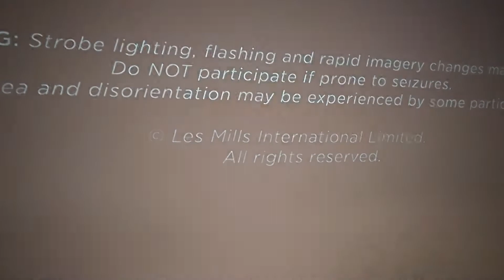自宅エアロバイク応援ビデオ2020.09.14/暗闇バイクエクササイズ/FEELCYCLE（フィールサイクル）/Virtual bike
StayHomeで自宅エアロバイクFitnessにいそしむ同士を応援するビデオです。
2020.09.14　今日はボクもこのビデオで頑張りました。